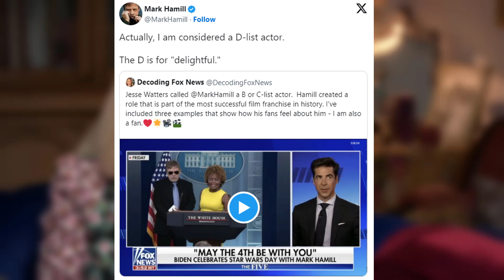Mark Hamill Has A-Plus Response To Jesse Watters’ ‘C-List’ Ding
Watters last week complained about Hamill’s meeting with President Joe Biden on May 4, so-called “Star Wars Day” due to its riff on the space opera franchise’s “may the Force be with you” catchphrase.